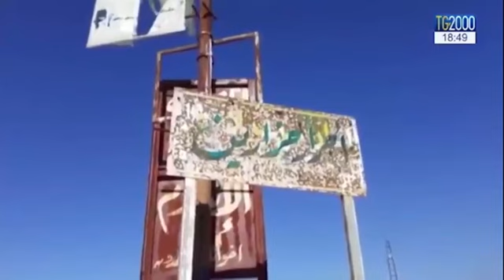DA ALEPPO A MONTECCHIO, AMICI FOR EVER!!!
Dall’Italia alla Siria la distanza è grandissima,
da amico ad amico la precauzione ora è altissima
e paradossalmente chi più ami più puoi infettare,
e  allora qual è una buona cosa che possiamo fare?
Ce lo mostrano i bimbi di Aleppo,
che magari sono senza un tetto,
ma non si stancano di pregare perchè del virus da noi scompaia il ceppo.

Cogliamo questo momento che rivela la nostra fragilità (un virus sta bloccando il mondo!), per tornare ad allearci con Dio per sempre (e non solo ora).

Suggeriamo per questo di tornare a PREGARE personalmente e in famiglia, tramite il rosario o con la liturgia delle ore.
Da questo link si può scaricare anche l'APP per la liturgia delle ore

DA DOMANI, OGNI SERA SUL NOSTRO CANALE UN MESSAGGIO DEL NOSTRO VESCOVO MASSIMO, a partire da uno spunto letterario!